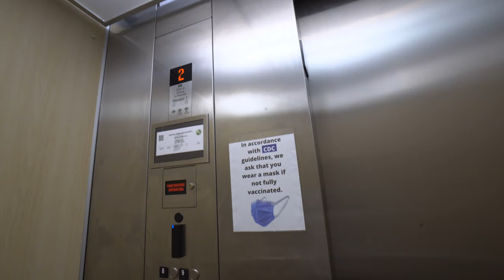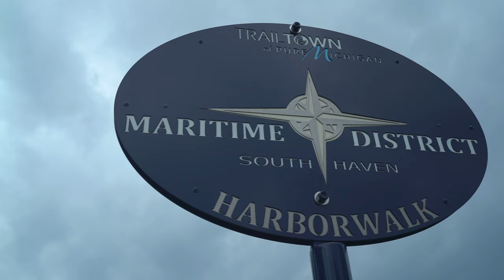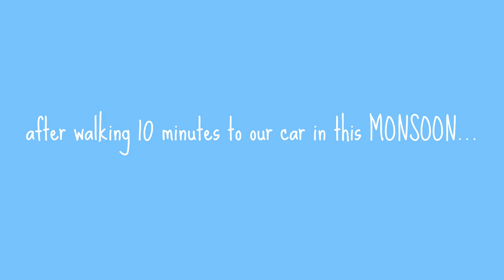My Aussiedoodle and I Got DRENCHED In a Rainstorm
If you want to follow Jaxon's adventures more closely, follow on Instagram here: